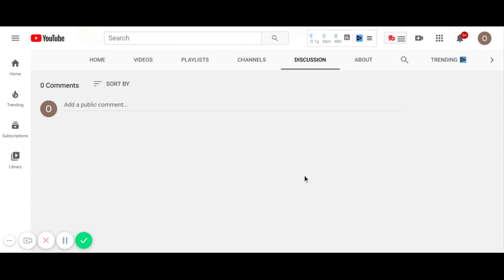Pandemics bring darkness to light!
Pandemics bring darkness to light. We can not see into the darkness bit we can see darkness when it is brought to light.